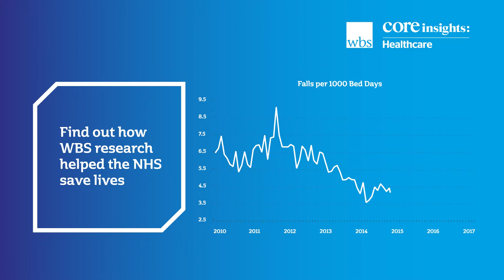Find out how WBS research helped the NHS save lives